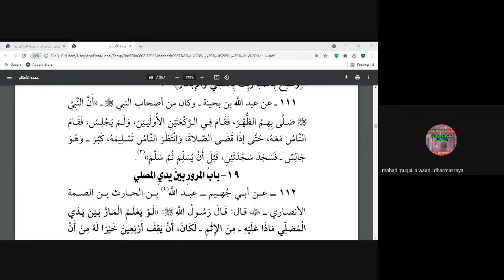Sesi 65: umdatul ahkaam عمدة الأحكام - hanya terjemah ( sifat sifat sujud sahwi )